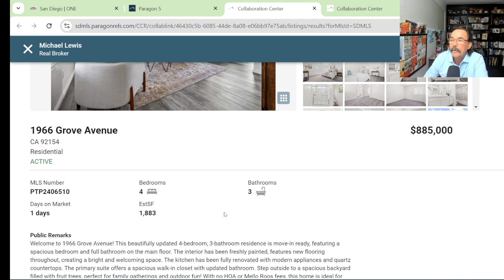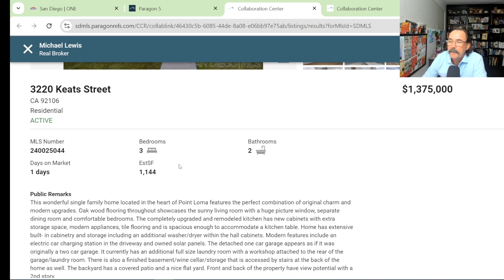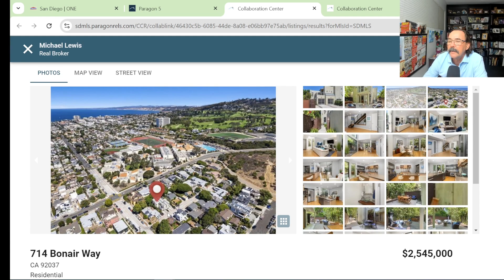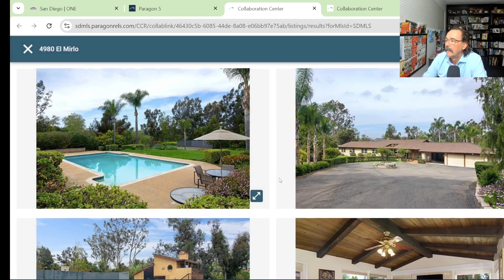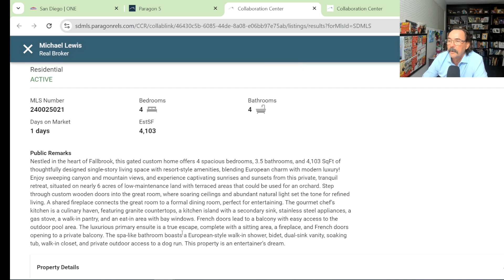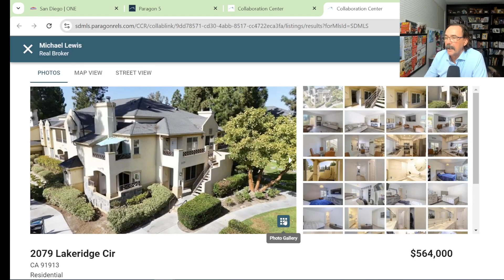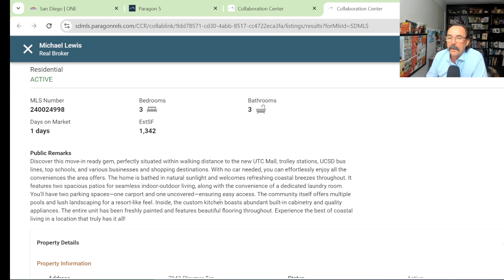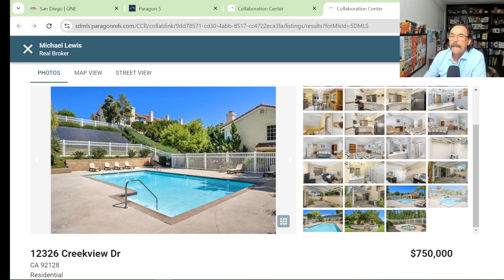San Diego Real Estate Morning Report October 22 2024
New Listings on the San Diego Market
October 22, 2024
New Listings Across San Diego County
New homes on the San Diego Market:        26
New condos on the San Diego Market:        18
That’s a total of 44 new properties coming on the market today.
There are currently 2,798 Single Family Detached Homes on the Market in San Diego County and 1,852 Single Family Attached Condos and Townhomes on the Market in San Diego County. Total properties in San Diego, Single family properties is 4,650.
San Diego Real Estate Morning Report
Welcome to today's edition of The Lewis Team's San Diego Real Estate Market Report, where we provide a daily update on all the homes and condos that just hit the market in the past 24 hours across San Diego County. Whether you're a buyer or seller, our goal is to give you the latest insight into new opportunities in this dynamic market. As local real estate experts with decades of experience, we are deeply familiar with San Diego's diverse neighborhoods and communities.
San Diego Real Estate - The Lewis Team at Real Broker - San Diego Realtors - Listing Agents If you are buying or selling a home or condo in San Diego County - call the Lewis Team today.